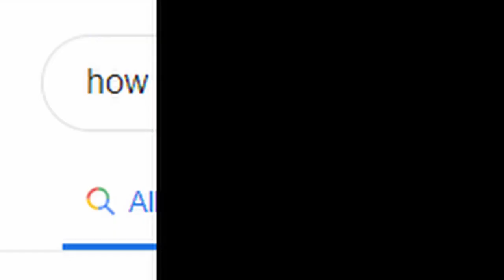NEW Bridging Method!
This is a reupload by: SparkBed. GO SUB TO HIM RN!!!

tags/keywords: (definitely not stolen from tommyinnit)
minecraft bedwars hypixel bridge bridging minecraft texture pack resource pack Not Minecraft, But Water Rises or Minecraft, But Lava doesnt Rice, or any other but challenge like that. This NOT is a speed run / speed runner NOT of Minecraft against a killer / assassin but it is NOT me and my NOT good friends NOT playing the NEW FUNNIEST MINECRAFT MOD EVER!!! POG CHAMP!!! yeah no. no if you are reading this then HI! and BYE